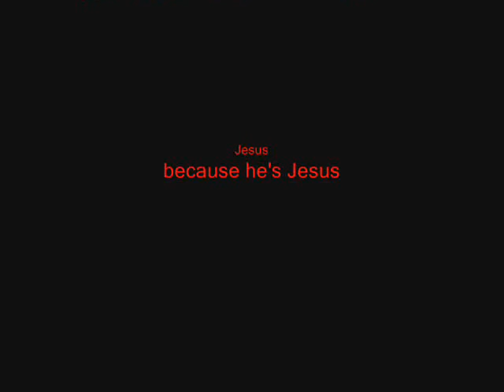Zelda: Glitches of Time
Basically a tutorial/demo of some glitches I encountered in Legend of Zelda. Follow the steps in the video, and you should be able to reproduce them. Recorded from an emulator, I originally learned of these glitches from a friend who encountered them on her N64. The song 'Battle of the Hylian Hero' was downloaded from OCremix.org. go there, great site, wonderful music. Support OCremix!!!